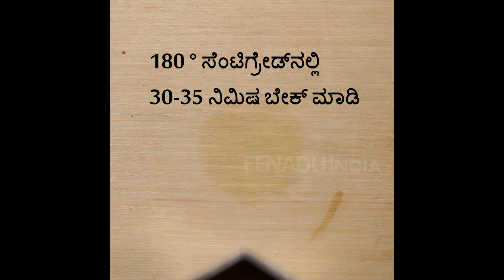One bowl chocolate cake ( ಬೌಲ್‌‌ ಚಾಕೊಲೆಟ್ ಕೇಕ್ )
ಇತರ ಕೇಕ್‌‌ಗಳನ್ನು ತಯಾರಿಸುವಾಗ ಡ್ರೈ ಇಂಗ್ರೀಡಿಯಂಟ್ಸ್‌‌‌ ಹಾಗೂ ವೆಟ್‌‌ ಇಂಗ್ರೀಡಿಯಂಟ್ಸ್ ಬೇರೆ ಬೇರೆ ಮಿಕ್ಸ್ ಮಾಡುತ್ತೇವೆ. ಆದರೆ ಈ ಡೆಸರ್ಟ್‌‌ ತಯಾರಿಸಲು ಒಂದೇ ಬೌಲ್‌‌‌ನಲ್ಲಿ ಎಲ್ಲಾ ಸಾಮಗ್ರಿಳನ್ನು ಸೇರಿಸಿ ಮಿಕ್ಸ್ ಮಾಡುವುದರಿಂದ ಇದನ್ನು ಒನ್‌ ಬೌಲ್‌‌ ಚಾಕೊಲೆಟ್ ಕೇಕ್ ಎಂದು ಕರೆಯಲಾಗುತ್ತದೆ.